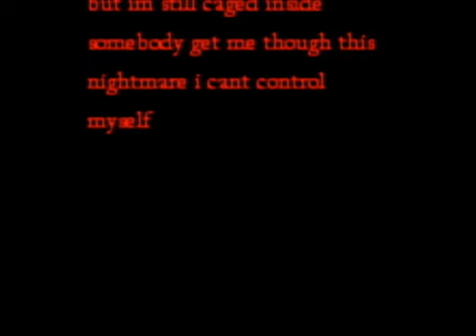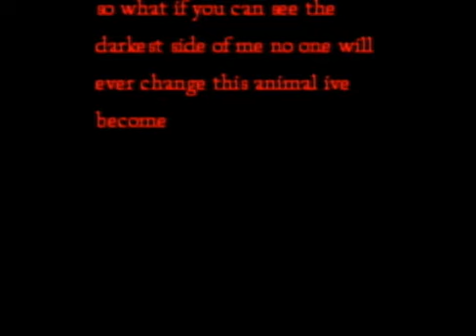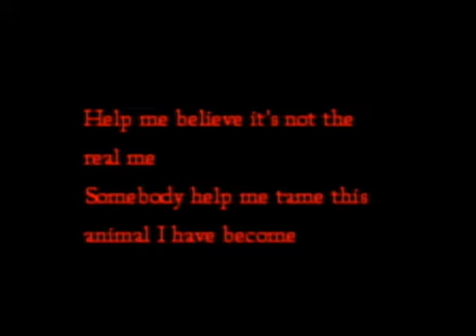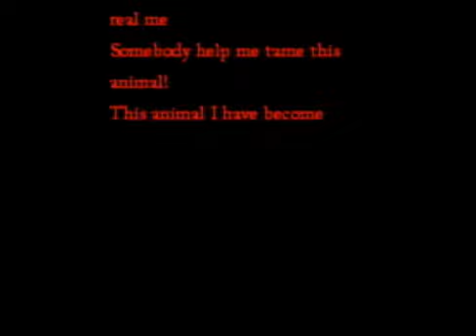animal ive become lyrics HQ